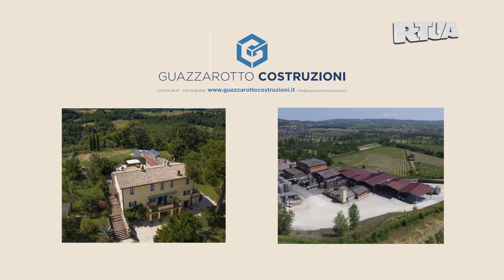Seravezza Pozzi - Orvietana 3-3 2°tempo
29a giornata serie D girone E - 2 aprile 2023